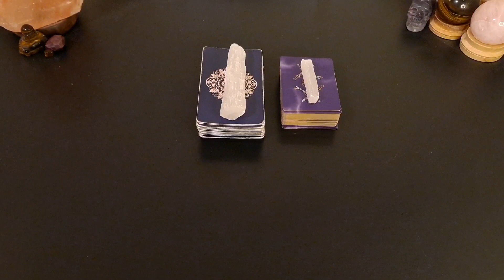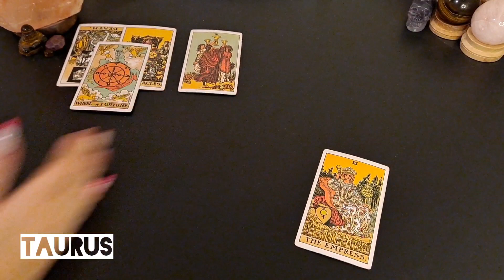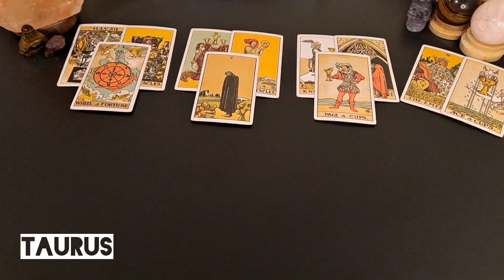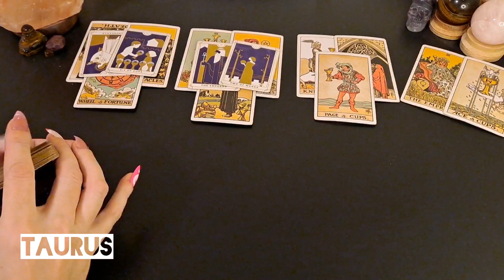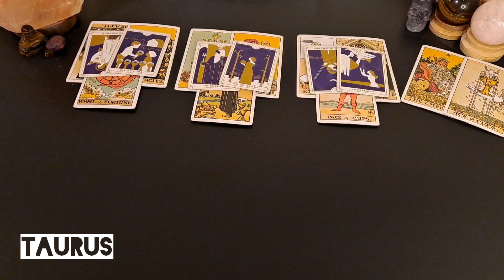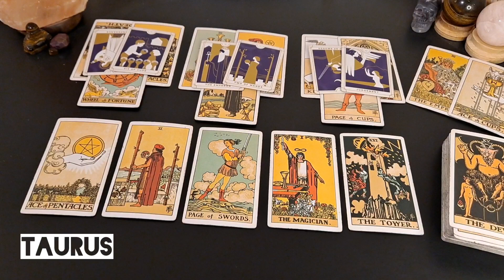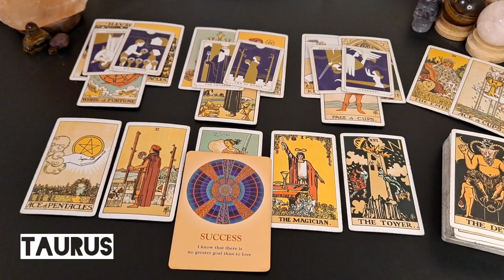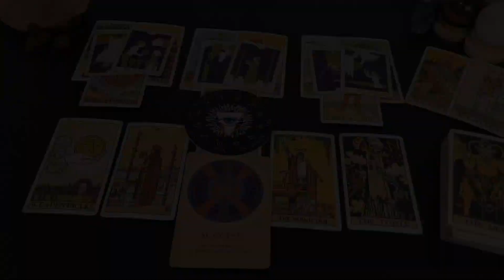♉️ Taurus | Holding on tightly when it's time to let go